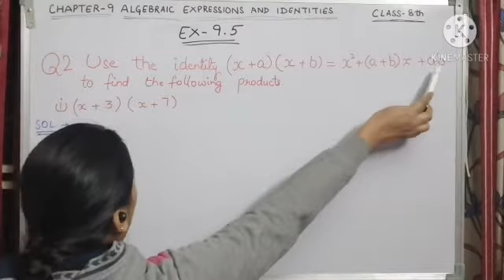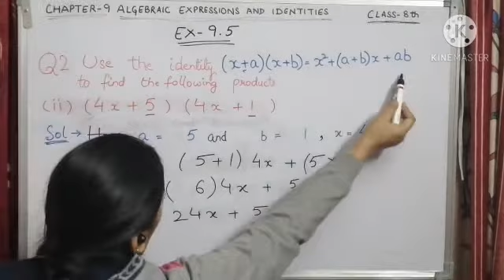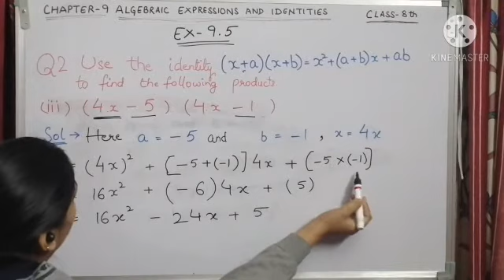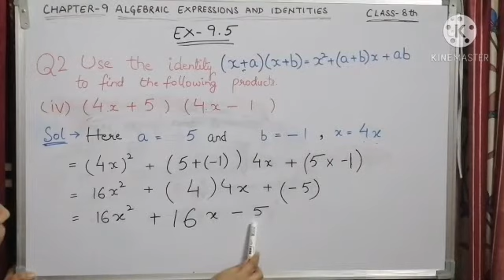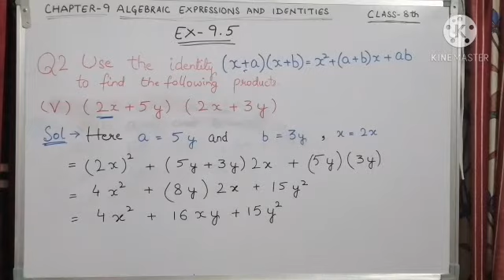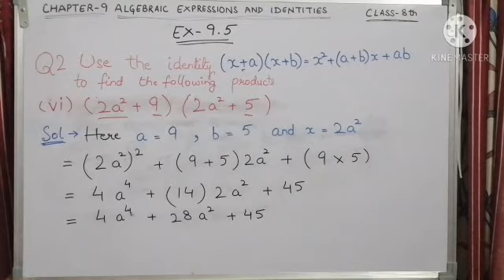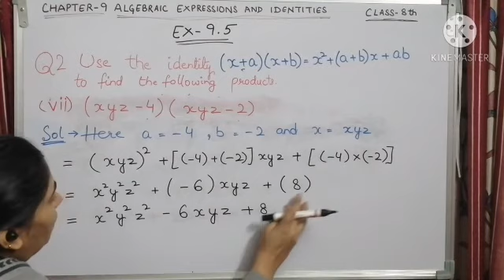SOLUTION OF QUESTION 2 OF EX 9.5 OF NCERT MATHS BOOK FOR 8TH CLASS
SOLUTION OF QUESTION 3 OF EX 9.1 FOR 8TH CLASS

MATHEMATICAL IDENTITIES
Derivation and use

IN CASE OF ANY QUERIES OR SUGGESTIONS ;  PLEASE COMMENT IN THE COMMENT BOX.